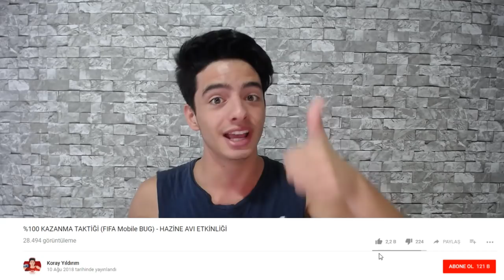1000 TL CRİSTİANO RONALDO EKİPMANLARI ELİMDE (Çekiliş)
Merhaba Ben Koray, Bu Video da yurt dışı ndan gelen harika futbol ürün lerini sizlere tanıttım ve cristiano ronaldo oldum. İyi Seyirler